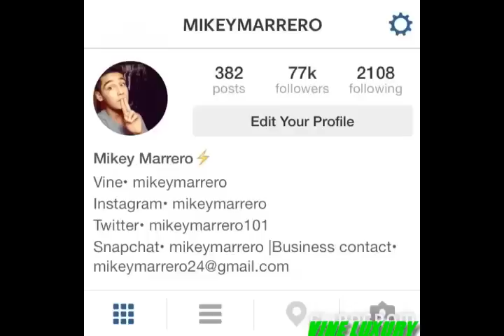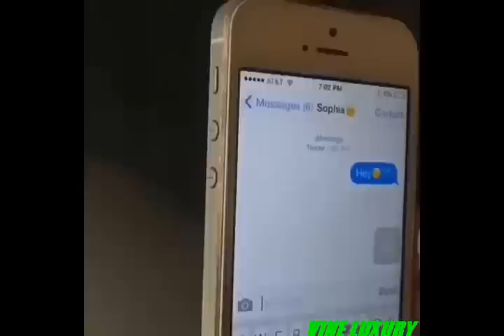Mikey Marrero (ALL VINES) (150+VINES)★★